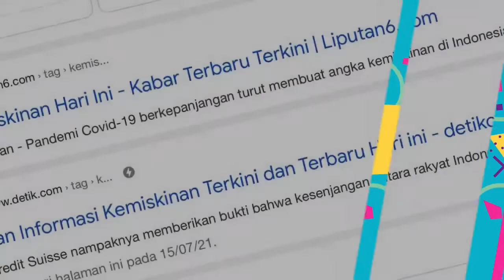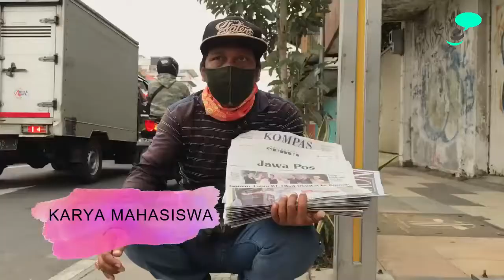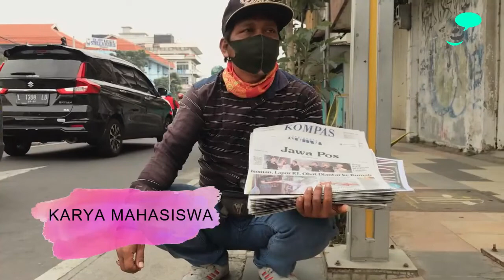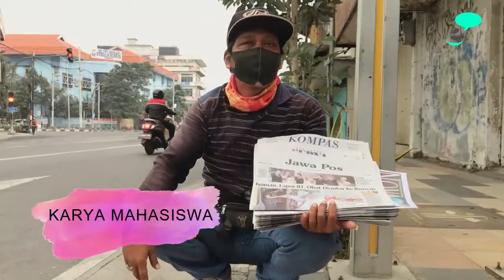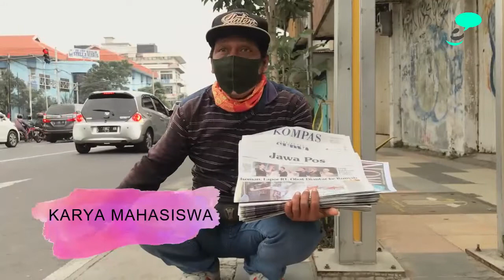KEMISKINAN BARU Karena Pandemi - Apa Kata Mereka? | Karya Mahasiswa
Mata Kuliah Sosiologi Komunikasi 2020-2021 Semester Genap
Karya Mahasiswa:
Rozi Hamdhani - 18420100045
Program Studi S1 Desain Komunikasi Visual
Universitas Dinamika Surabaya

Sehingga dapat membuat subtitle bahasa Inggris dan bahasa asing lainnya agar cakupan manfaatnya lebih luas lagi. Serta upgrade peralatan agar kualitas videonya lebih baik lagi.